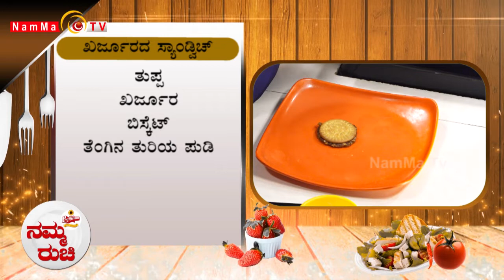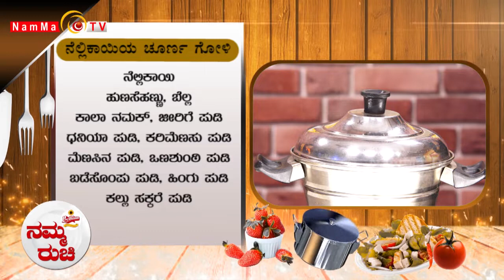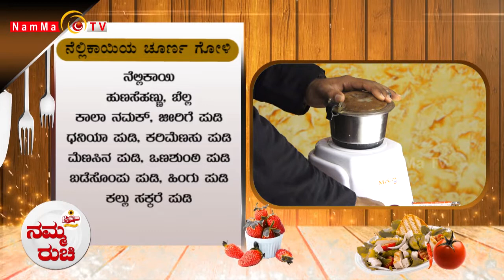Namma Ruchi | ಖರ್ಜೂರದ ಸ್ಯಾಂಡ್ವಿಚ್ | ನೆಲ್ಲಿಕಾಯಿಯ ಚೂರ್ಣ ಗೋಳಿ | Epi - 1244